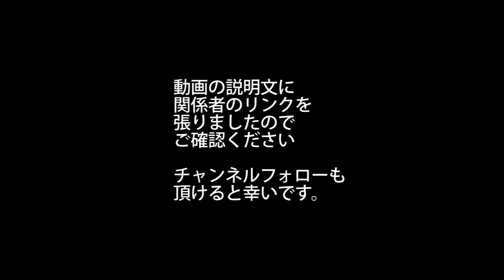YOMINOMI40 1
作品名、『①水(みず) ②謝肉祭…命の恵みを頂いて ③traces (トレース) ④ぱくり ⑤City 』

YOMINOMI！ 参加要項